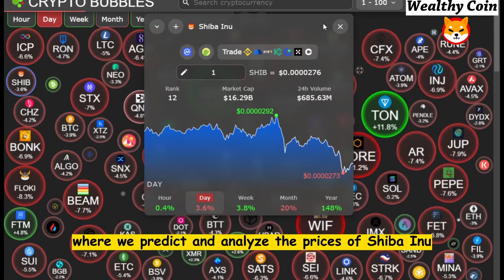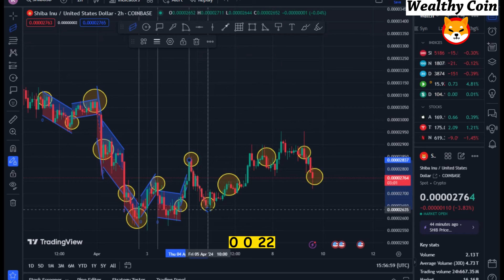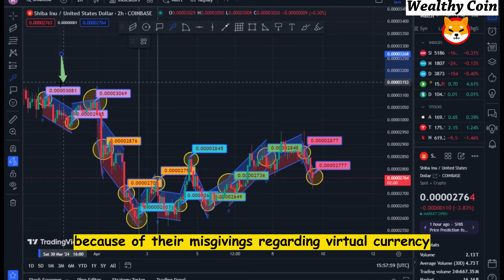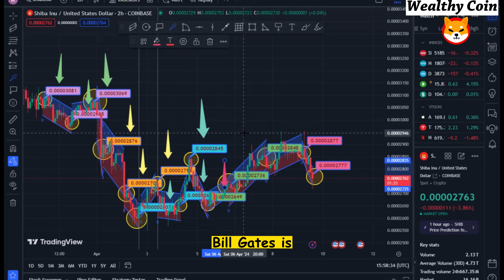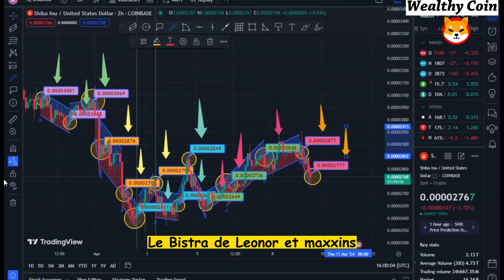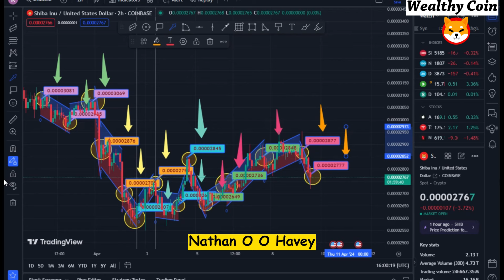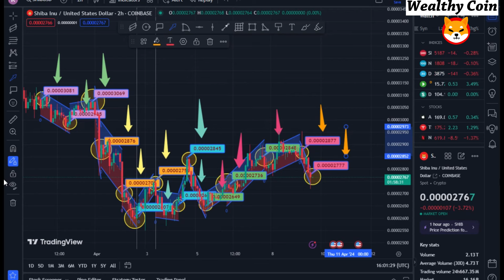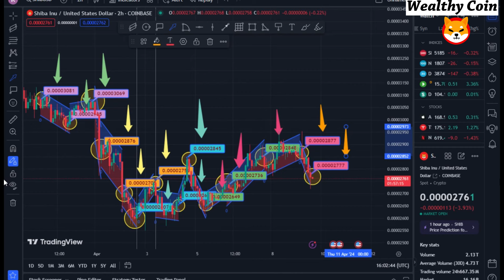Bill Gates OPENED regarding Shiba Inu Coin! Shib holders must focus! - Shiba Inu Coin News Today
Dropshopping Shopify,
Dropshopping,